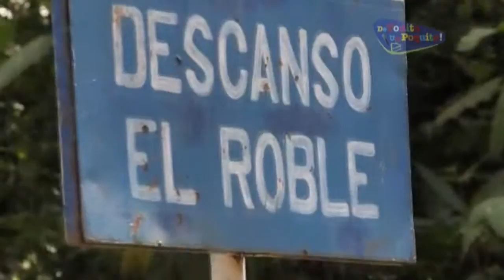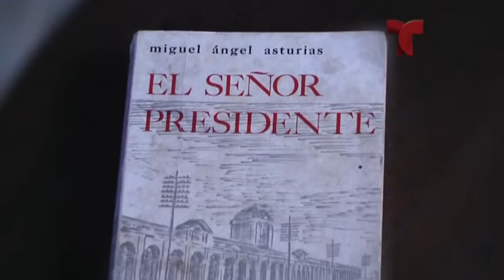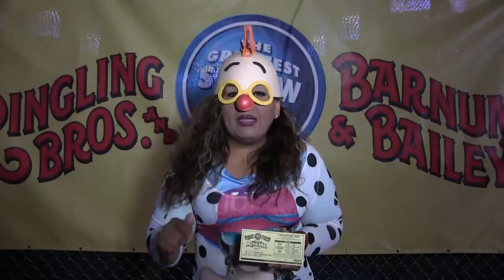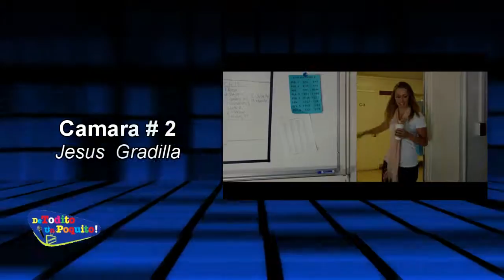DE TODITO UN POQUITO #7